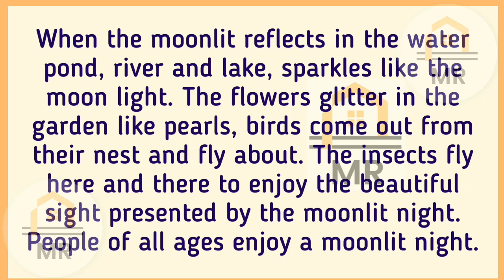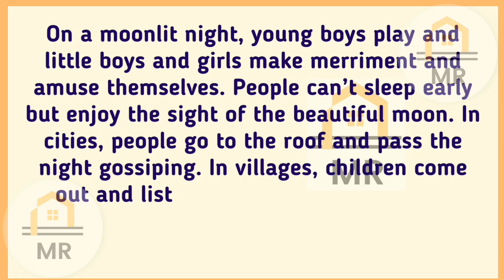essay on moonlight night || paragraph on the moonlight night || essay on moonlight night in english